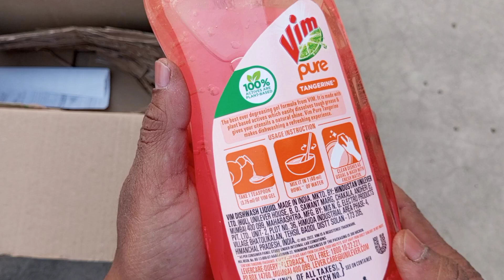Vim pure dishwash gel unboxing buy from amazon